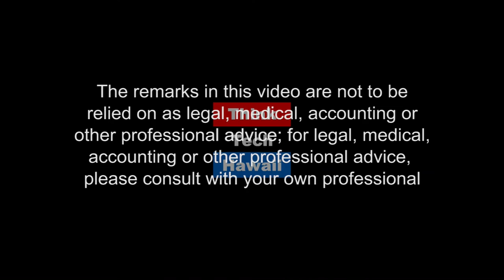Condo Fire Sprinkler Law Financial Fear For Retirees (What's On Your Mind Hawaii)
Mandated to Pay for Expensive Fire Sprinkler Systems.  Tim Apicella and Jane Sugimura discuss the latest changes to the fire sprinkler bill which is close to final vote by Honolulu city council. Concerned condo owners, especially retirees are keeping an eye on bill69, as they might be mandated to pay for expensive fire sprinkler systems.